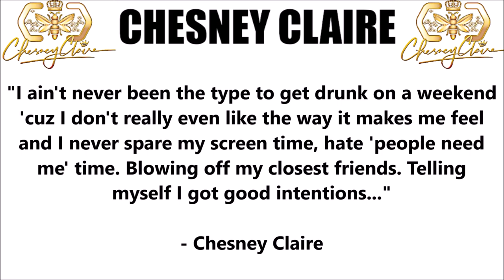ROOM 6 REVIEWS #67 - "Distracted" by CHESNEY CLAIRE! [SINGLE REVIEW]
Today I'm reviewing "Distracted", the new single by CHESNEY CLAIRE! This one is a little different than her previous efforts, but I think you'll like it! :-D